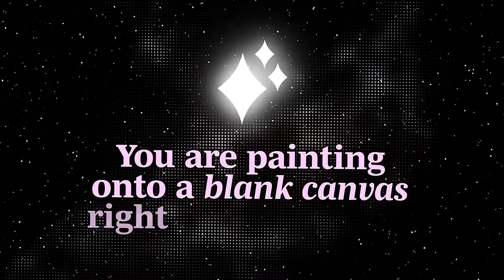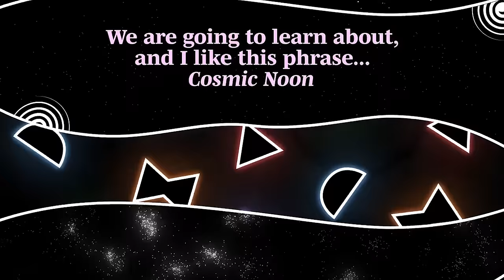Full Hank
In which John goes Full Hank. Crash Course: The Universe will be available tomorrow wherever you get your pods Turtles All the Way Down comes out May 2nd on Max. I am a ball of stress and worry but very grateful to everyone who watched the movie with us in Los Angeles over the weekend!